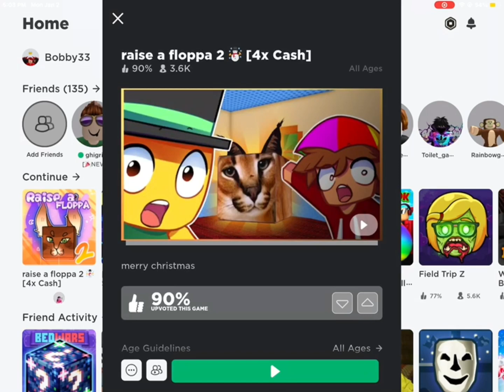Raise a floppa with fans first 2 people to subscribe can join me on 1/5/23 @ 12:00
Plz join